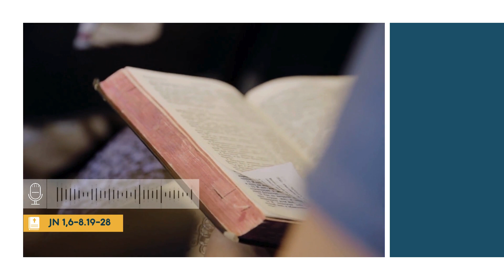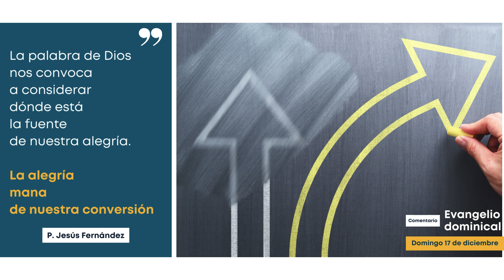Comentario al Evangelio del domingo 17 de diciembre de 2023 - p. Jesús Fernández Hernández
👉🗞¡La buenanoticia de la semana!

La palabra de Dios nos convoca con insistencia a alegrarnos, y a considerar dónde está la fuente de nuestra alegría. La alegría mana de nuestra conversión!
Hay dos actitudes que nos enseña Juan el bautista: primero, que la existencia también es penitencia; y lo segundo, que en nuestra vida nadie es imprescindibile, aunque todos somos necesarios.
¡Qué sencillez y qué humildad las de Juan el bautista!
No descuidemos la oración; aunque sean unos minutos al día. ¡Abramos nuestro corazón a Cristo!